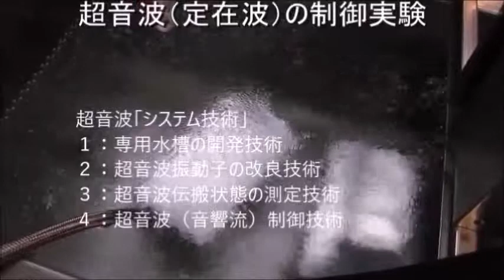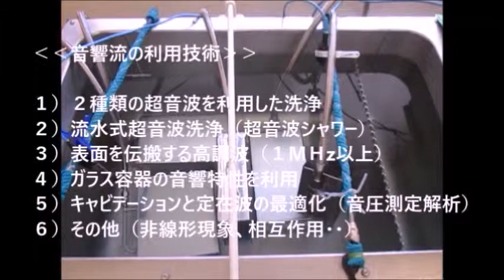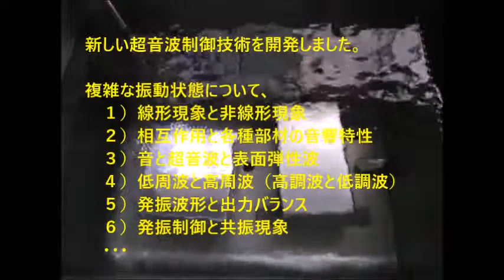脱気マイクロバブル発生液循環装置 ultrasonic-labo